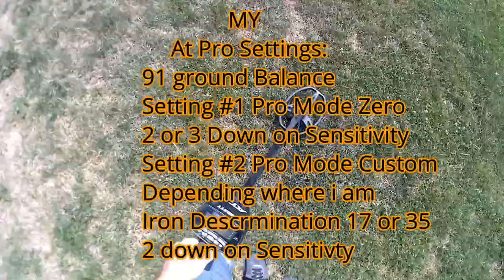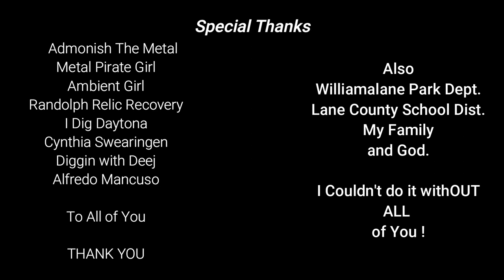METAL DETECTING WITH Diggler. HELP BILL, Paparous whats in the dirt MAC #1 AT PRo Settings " I USE "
Content:
Metal Detecting
Kayaking
Adventure Exploring
Rock Hounding
Re-purposing Junk
Good Time Fun!!!

      KAYAK
Fund Supporters

Copyright DirtDigglerCrest.